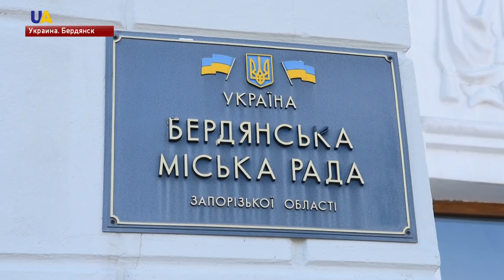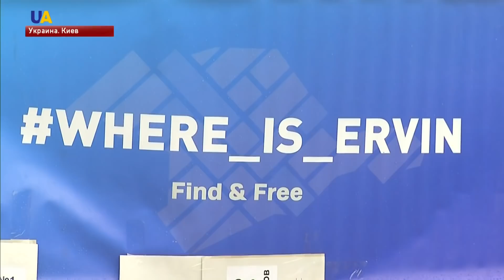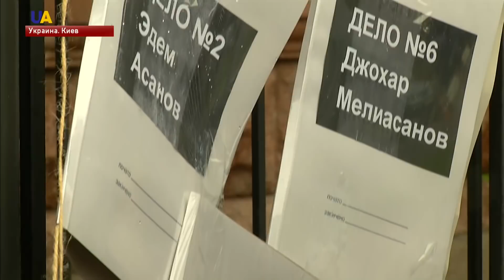Выпуск новостей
Смотрите в этом выпуске:
- Российские наемники продолжают подвергать опасности жителей оккупированных районов Донбасса.
- Украина продолжает усиливать военное присутствие в Азовском море в ответ на блокаду России.
- «Клубок нераспутанных дел» акция под таким названием прошла возле российского посольства в Киеве.
- Рейтинг риска коррупции. Национальное агентство по предотвращению коррупции запустило систему контроля электронных деклараций.
- "Пригласи меня с войны". Участники боевых действий, волонтеры, военные корреспонденты готовят танцевальный сюрприз ко Дню защитника Украины.
- Открытая спортивная тренировка травмированных участников АТО состоялась в Харькове.